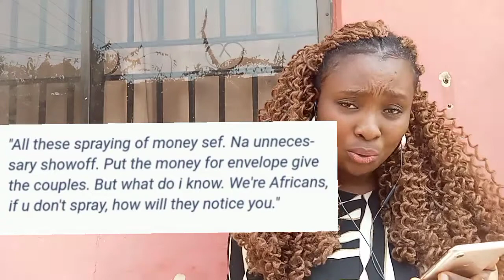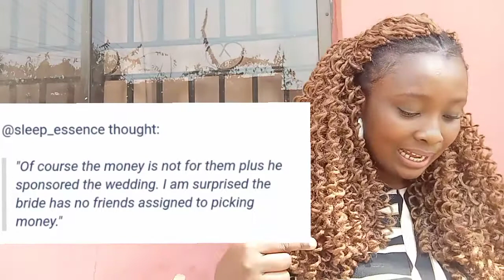Groom Abandoned His Bride to Chase People Stealing Money Sprayed On Her {VIDEO} | Epic Reaction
A vexed Groom abandoned his dancing bride without a notice and ran after the guests who were lost in their activities of stealing money sprayed on the Bride.

Kindly watch how it all happened in the video & how social media reacts to the viral video.

Hi, I'm BK Crown. I created this channel to share interesting & entertaining contents such as; REACTION VIDEOS & LIFESTYLE.

Thanks for visiting my channel today.🤗❤️

Started this journey in Feb 2021